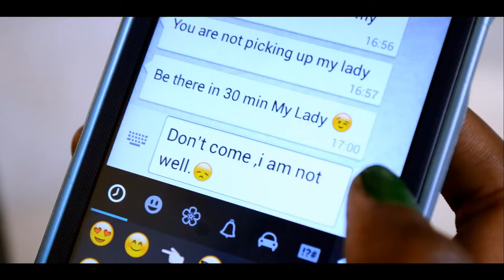Jericho - Am I Dreaming [Official Video]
Multiple award winning Namibian rapper Jericho delivers Am I Dreaming from his highly anticipated fourth album Let Me Be Me.

Song: Am I Dreaming
Artist: Jericho
Album: Let Me Be Me (2014)